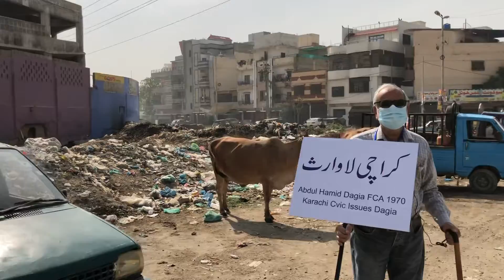Asghar Ali Shah Cricket Stadium.. North Nazimabad .. dt 9 November 2021..Terrible Outside View